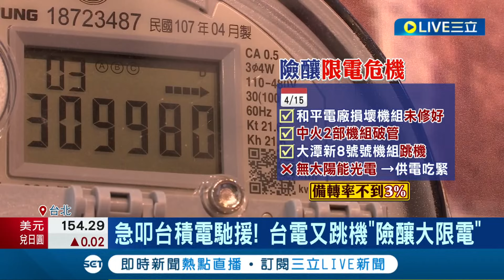台電四部發電機組跳機! 北台灣險大停電 急叩台積電馳援! 躲過"北部限電風暴"｜記者 劉馥慈 鍾昀叡｜【LIVE大現場】20240416｜三立新聞台